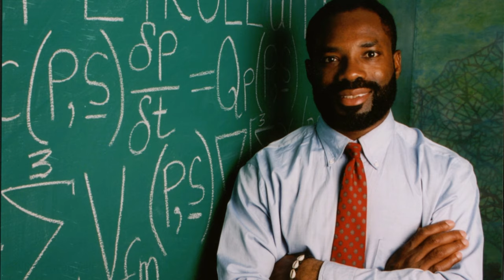Philip Emeagwali Supercomputer | African American Inventors | Black History Month Projects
I'm Philip Emeagwali. Back in the 1970s and ‘80s, to parallel process was to cross the border between the known vector supercomputer and the unknown ensemble of 64 binary thousand processors that was a supercomputer-hopeful. The upper limit of my quest for the fastest computation was my parallel processed supercomputing in the 64th mathematical dimension in which two-raised-to-power-64 processors that were identical to each other had a one-to-one correspondence with the vertices of the cube in the 64th dimensional hyperspace. That upper limit in parallel processing
will remain in the realm
of science fiction.

What Makes a Supercomputer Super?

The word “computer”
had different meanings
to each generation.
To most people, the laptop
is the computer.
Back in the 1980s, the desktop
was the computer.
However, one thing that has not changed is the definition of the computer
as a machinery
that at its core executes fast calculations.
The supercomputer
is any of the one thousand
fastest computers in the world.
I am often asked:
For me, the new supercomputer
that I invented was a new
global network of processors
that had no central control processor.
The new supercomputer
that I invented
is a new internet because
it executes its calculations across
a new global network of processors.
The fastest parallel processed computations and communications
could only be experimentally discovered
on the cusp
between the dream
planetary-sized supercomputer
and tomorrow’s science fiction internet.
I was the subject of school reports because I discovered
how to evenly divide
real world grand challenge problems
and discovered
how to map those real world problems
and how to distribute them
with a one-problem to one-processor correspondence
and how to simultaneously solve
those problems
across millions upon millions
of commodity processors
that were identical to each other
and that shared nothing
between each other.
I emailed each smaller problem
as a digital code of zeroes (0s)
and ones (1s).
I divided each grand challenge problem according to a set of rules.
I gave each emailed code
a header that described
which processor the code is from.
That header also described
which processor should receive
the code
and where the code belongs
in the grand challenge problem
that is an ensemble of millions of
smaller computational physics problems
that each is an
initial-boundary value problem
that is governed by my system of
partial differential equations
of calculus.
The new mathematical knowledge
that I just described
is the mathematical essence
of the Philip Emeagwali Formula
for the world’s fastest computer
that then U.S. President Bill Clinton
described in his White House speech
of August 26, 2000
that made the news headlines.
That new knowledge—called
practical parallel processing
that I discovered
on the Fourth of July 1989—
was what made the supercomputer super?

Quest for Human Progress

The United States constitution
is amended, occasionally,
to bring it up to 21st century reality.
My supercomputer lectures
must be similarly amended
to bring them up to date.
In particular, I had to enlarge
what it means
to smooth out the jagged frontiers
of scientific knowledge
and to contribute
in the technological context
of 21st century computer science.
The quest for human progress
is a journey to the future.
And to the terra incognita
where the scientific discovery
is the magical act of showing that, sometimes, that believed
to be impossible is, in fact, possible.
To invent—or see something
that was previously unseen—
is to create the future.
It’s like doing something
no human had done before.
Or like travelling to a planet
no human had visited before you.

Philip Emeagwali 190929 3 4+5+6 of 6